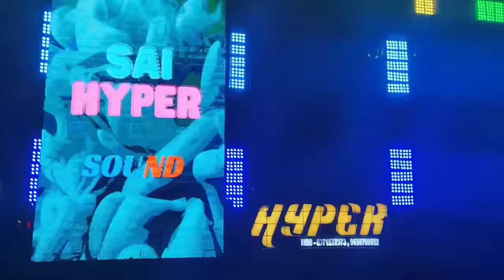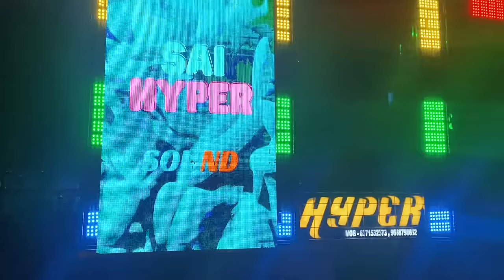ଘରୁ ବାହାରିଲା ବର I Dj ତାଳ ରେ ଝୁମିଲେ ସବୁ I Muna Chitra Vlogs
Dj Sai Hyper - 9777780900, 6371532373